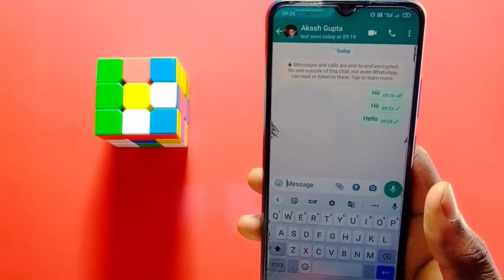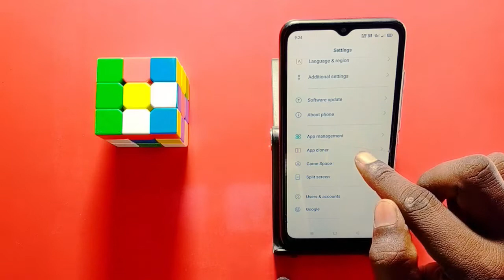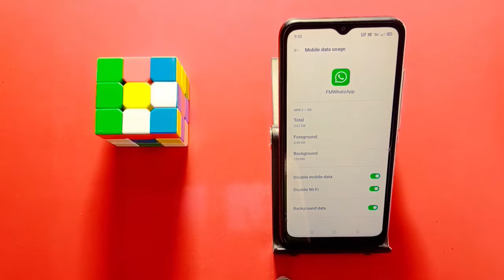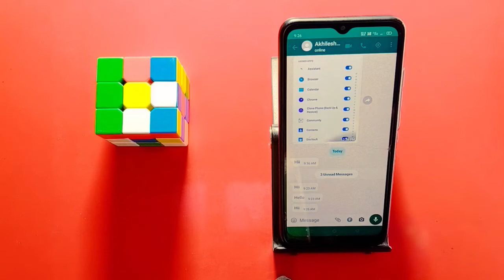Whatsapp Ka Data Off Kaise Kare ||How To Off Whatsapp Internet || Whatsapp Ka Internet Band कैसे करे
My Camera

My Trypod
My Light